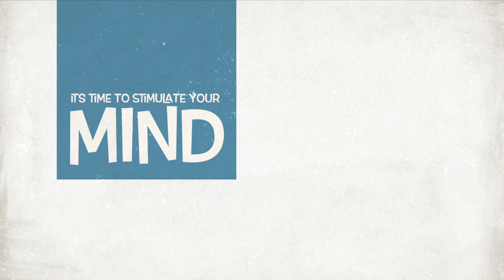Balloon Puzzle Trailer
This video is about Balloon Puzzle Trailer